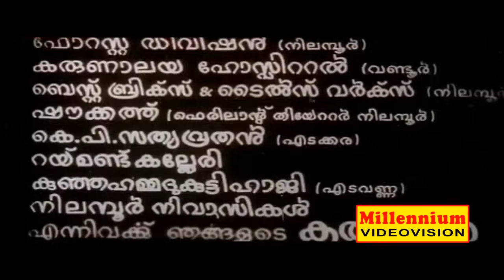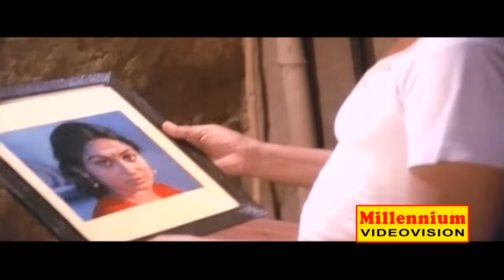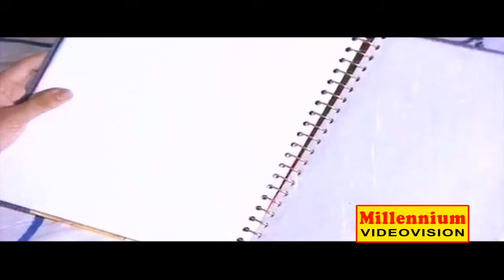Poomadhathe Pennu | Malayalam Super Hit Full Movie | Prem Nazir & Unnimery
Directed by Hariharan,Produced by GP Vijayakumar,Music by G. Devarajan,Starring  Prem Nazir,Unnimary,K. P. Ummer,MG Soman.Release dates 22 July 1984.